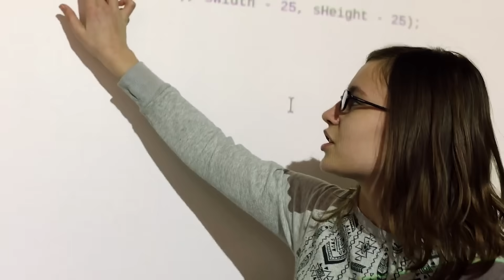Five by Five: I Am In The Future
The future is braver, better, and brighter with girls.
Since 2012, we’ve been changing the face of tech to include more girls, women, and nonbinary individuals and have reached nearly 700,000 students around the world.

Today, we’re announcing our next bold step: Five by Five, a five-year strategic plan to reach 5 million girls, women, and nonbinary individuals by 2030.

Five by Five is more than a number — it’s a mission to spark innovation, foster sisterhood, and shape the leaders who will use technology for good.

With emerging technologies reshaping our world, Girls Who Code is meeting the future head-on by preparing our students for in-demand jobs in AI, cybersecurity, and more.

As tech accelerates, we help our students meet the moment and thrive in the tech jobs of tomorrow.